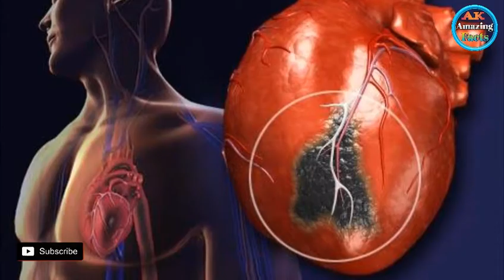इस दिन पे होते है सबसे ज्यादा हार्ट अटैक |is pe hote hai sabse jada heart attack |heart attack day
About Me:
Gayes me Altamash khan organizer of this channel.

About channel:
Welcome our channel ak Amazing facta.
Friends in this channel we can tell some interesting facts, mind vowing facts.

About Video:
kis din hote hai sabse jada heart attack